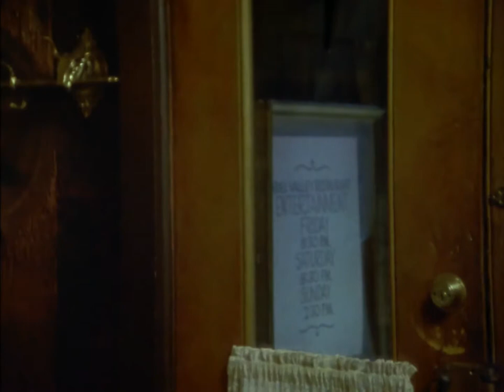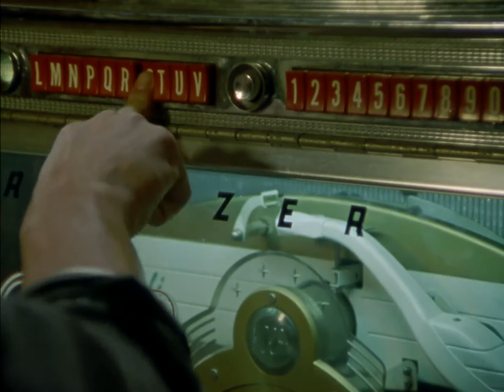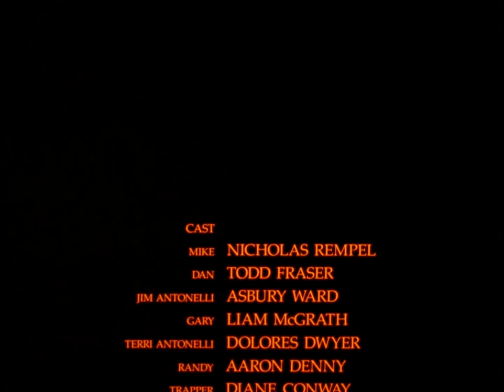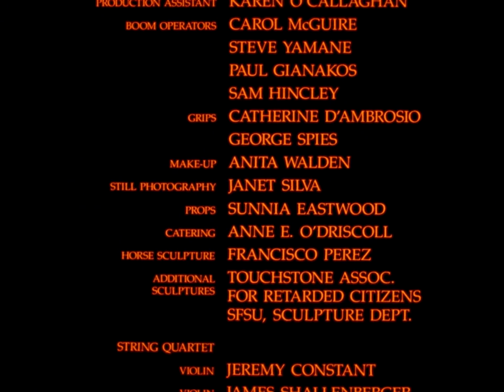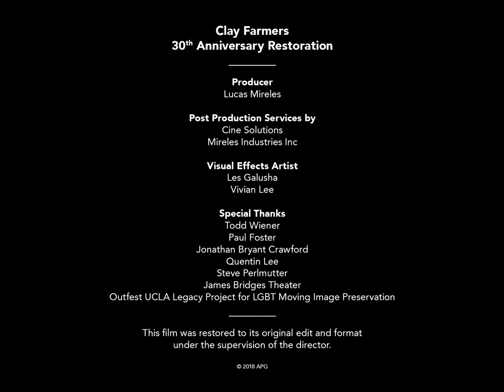Clay Farmers 1988